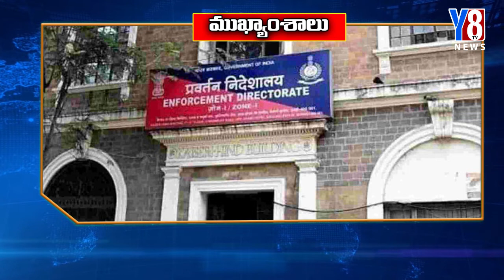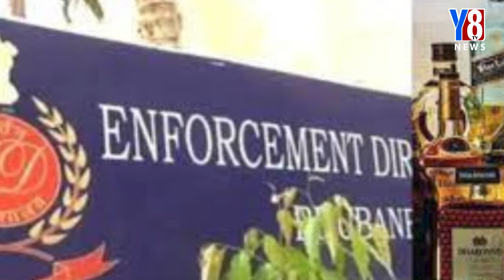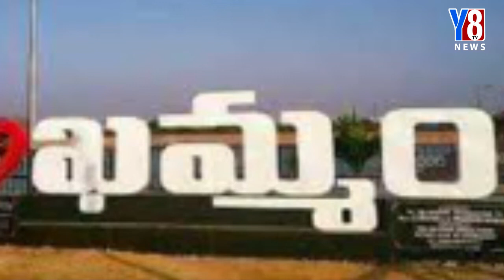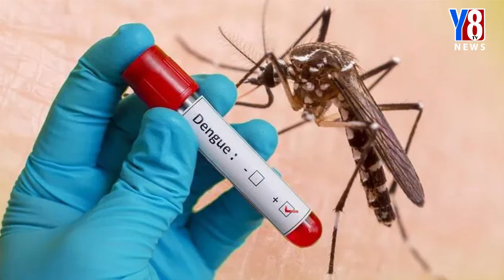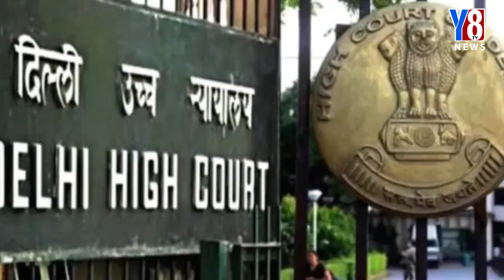TODAY NEWS BULLETIN | 10-10-2022 | @7PM NEWS | Y8 TV